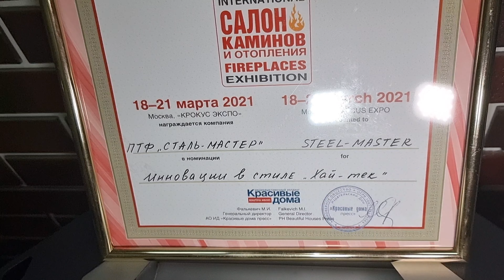👨‍🔬Улучшитель печей Сталь-Мастер "Дмитриевский Заслон". Снимает избыточное излучение и... улучшает!